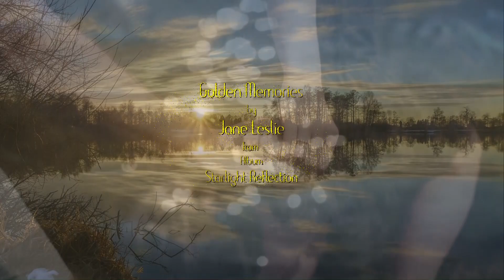Jane Leslie with ♫ Golden Memories ♫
Jane Leslie with ♫ Golden Memories ♫ from Album Starlight Reflection.

Thanks Jane for the nice contact.

Video by Th.Lehmann
relax emotional piano klavier piano music